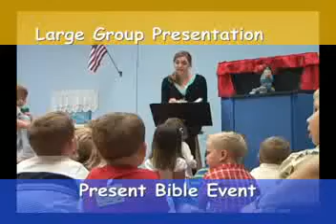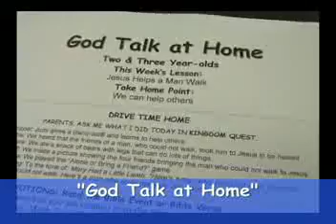Kingdom Quest Ages 2-3 Sample Video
Ages 2-3  Children begin together with a group presentation of the Bible event.  Then they move to small group activities of snack, game and craft. They wrap up in a group together a puppet and a lesson review.
The Overall Goal: Experiencing the love of Jesus. This underlies all our lessons and invites the children to respond!  It aims at the whole child touching the heart, soul, mind and strength.